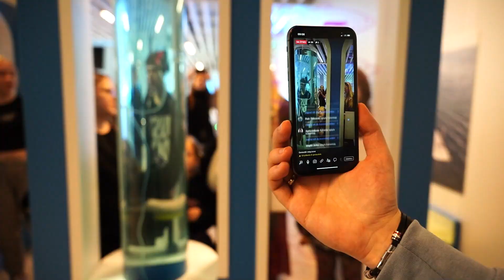Magazyn MCN News #5 - Wielkie otwarcie, gala, Dzień Dziecka i... Maciej Stuhr!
W najnowszym odcinku naszego magazynu przybliżyliśmy Wam nieco bardziej, jak wyglądało wielkie otwarcie Morskiego Centrum Nauki, jak przebiegła uroczysta gala oraz co działo się u nas od początku czerwca. A działo się naprawdę sporo!